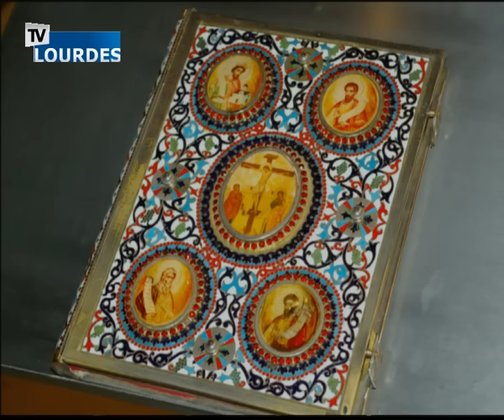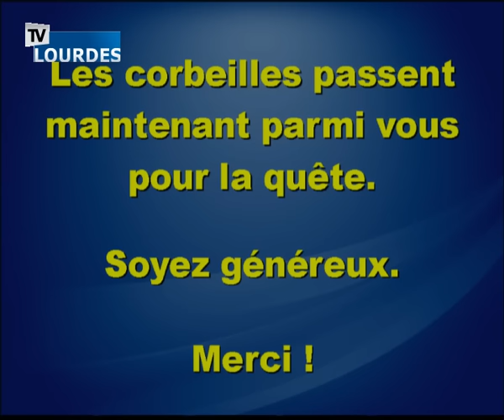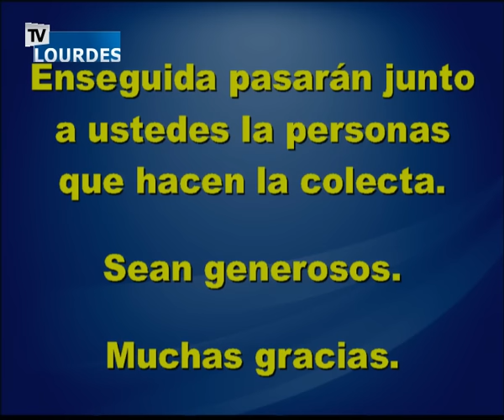Messe internationale de Lourdes du mercredi 30 mars 2016